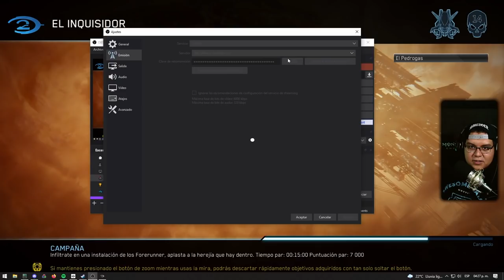Halo 2 en Legendario con Todas las Calaveras - Inquisidor LASO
Siguiendo con las campañas en LASO este nivel es bastante tedioso pero eventualmente si sigues estos paso completaras la mision al igual que yo.

🎧 𝗠𝗨𝗦𝗜𝗖𝗔
 Toda la Música es por parte de StreamBeats